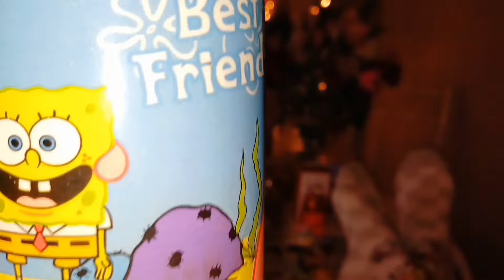Moje top 4 zmysłowych "bestii" zapachowych 🧚‍♀️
Dziś opowiadam Wam o moich ukochanych perfumach zmysłowych z nutami zwierzęcymi, o takich moich mocarnych, drapieżnych "bestiach" zapachowych, moich the best of all times.

Bedzie mi bardzo miło jak podzielicie się ze mną również swoimi ulubieńcami. Chętnie nie tylko o nich poczytam, ale i spróbuję przetestować.

Perfumy, które przedstawiam w filmiku to:

Bal a Versailles EDT Jean Desprez
Obsession EDP Calvin Klein
Estee Lauder Knowing EDP
Le Parfum Lumiere EDP Elie Saab

Na końcu przedstawiam Wam bliżej moje psiaczki. Ten wiekszy to Benji, ta mniejsza to Leeloo 🫶❤️